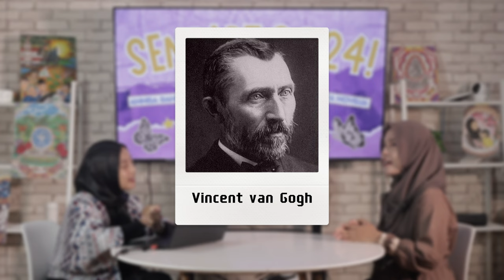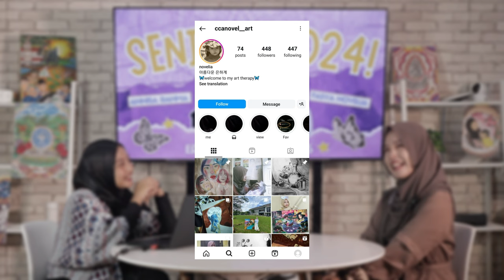SeniArt #2: Seni Lukis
Halo, FMIPANesian!

Seniart 2024 comeback, nih! Setelah kita seru-seruan ngobrolin seni teater di Seniart #1, edisi kedua kali ini masih bersama Annisa Rahma yang bakal menemani teman-teman ngobrolin Seni Lukis. Tentunya dengan narasumber yang jago banget, yaitu Fasya Novelia dari Agronomi dan Hortikultura angkatan 60.

Goodtaff, Goodvent, Goodjob!
Berdekap Bersama Meraih Cita!

Terima kasih.
Departemen Seni dan Budaya
BEM FMIPA IPB
Kabinet Ancalamerta